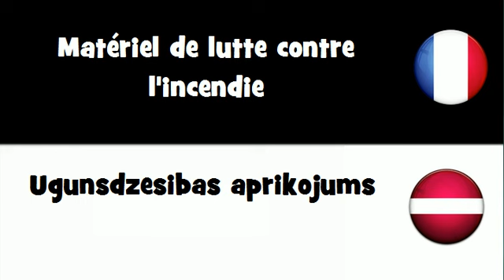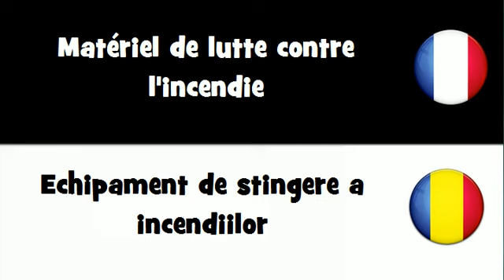Traduction en 20 langues # Matériel de lutte contre l'incendie